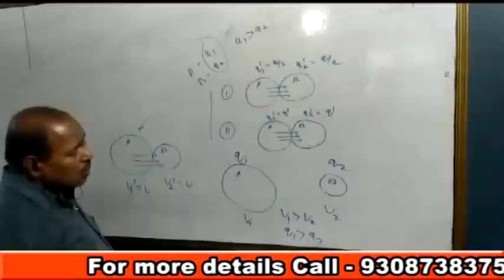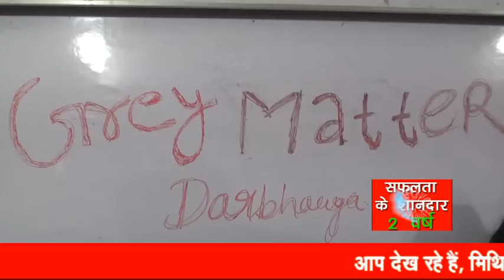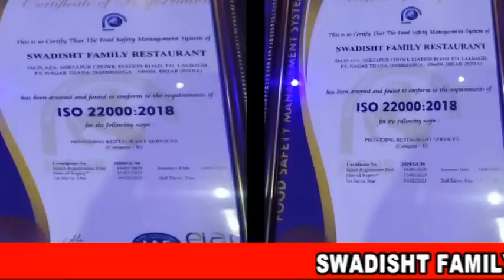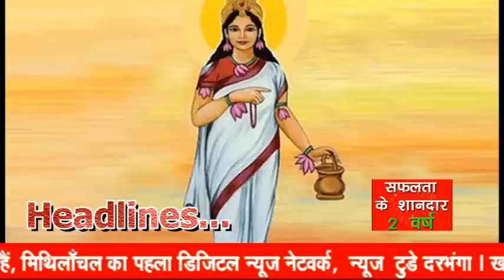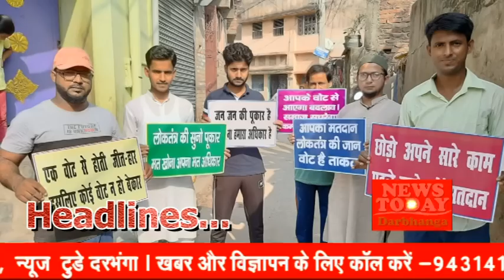NEWS TODAY DARBHANGA 18 OCTOBER 2020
कोरोना ने ली I.G की जान !